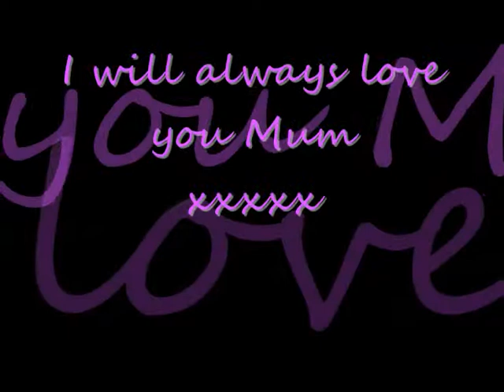Yesterday - Leona Lewis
I dedicate this AMAZING song to my mum.

r.i.p 12th april 2007

love forever